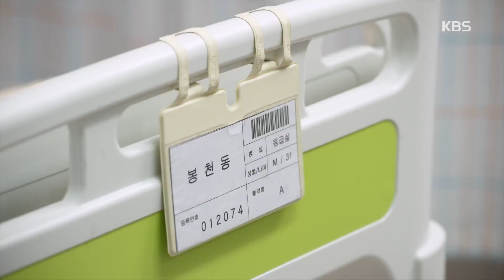갑작스런 화재에 읍급실 달려간 최윤소 ‘설마? 제발!’ [꽃길만 걸어요/Unasked Family] 20200228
갑작스런 화재에 읍급실 달려간 최윤소 ‘설마? 제발!’